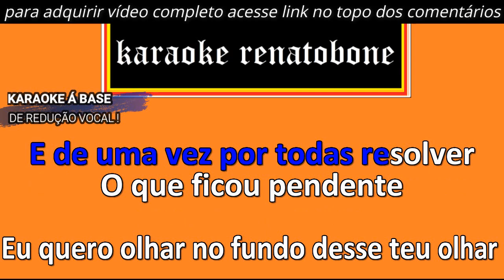NÃO TIVE A INTENÇÃO karaoke amostra SWING E SIMPATIA